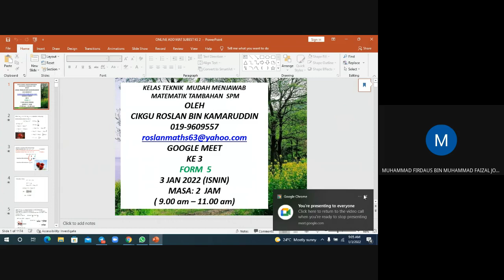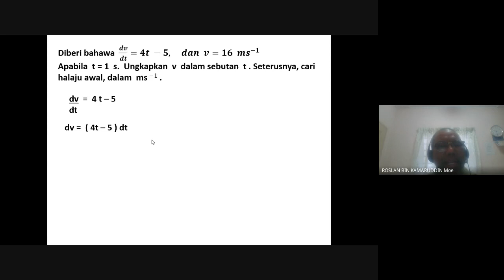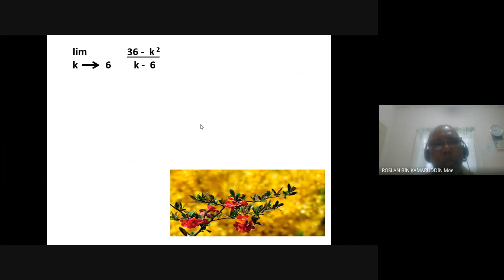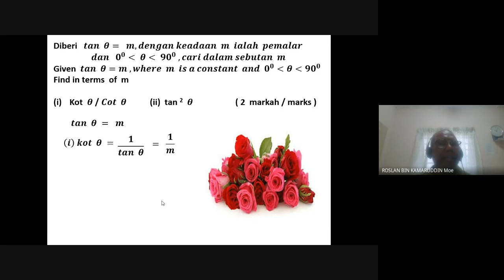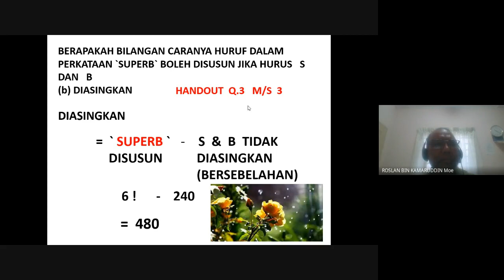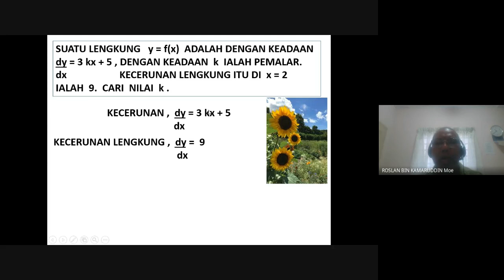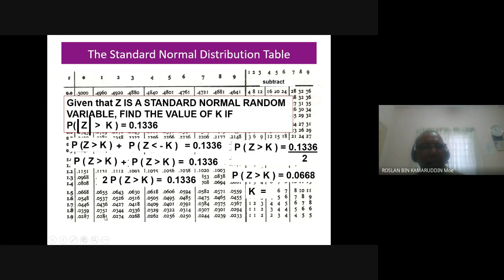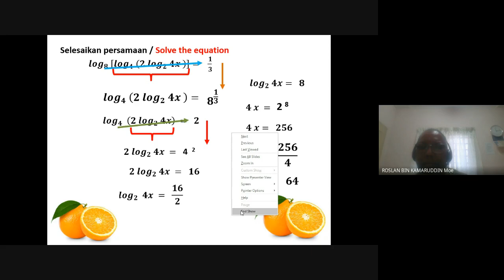Matematik Tambahan SPM Siri 1 2021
oleh Guru berpengalaman 35 tahun mengajar Matematik Dan Matematik Tambahan SPM